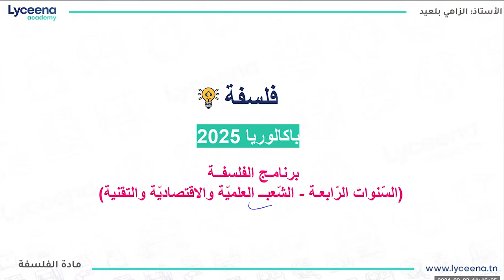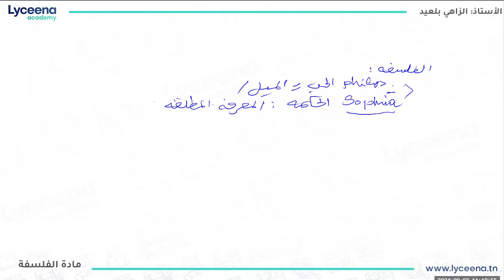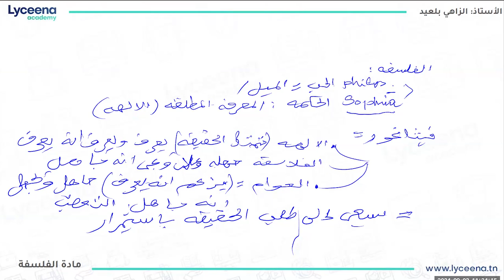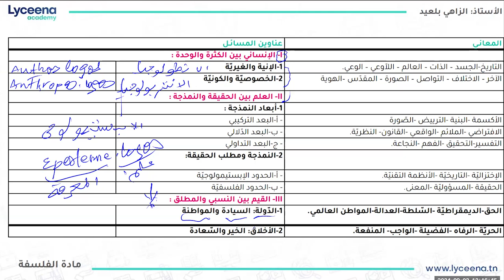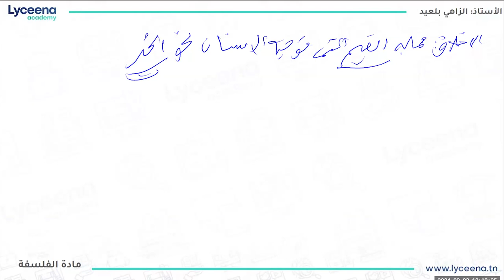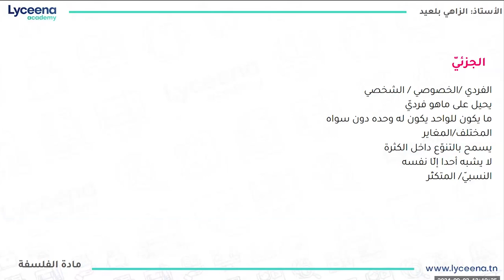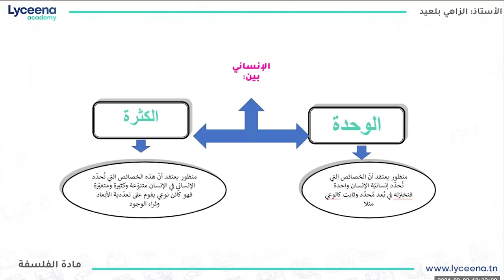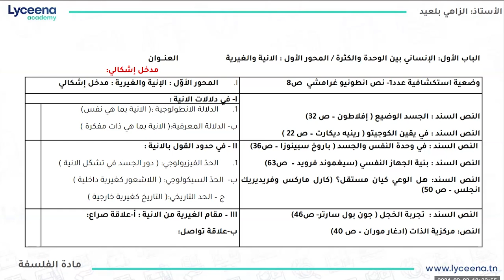Bac | philosophie | Programme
عسلامة،  نقدمولكم برنامج مادة الفلسفة للبكالوريا